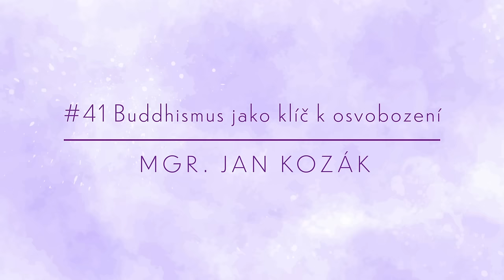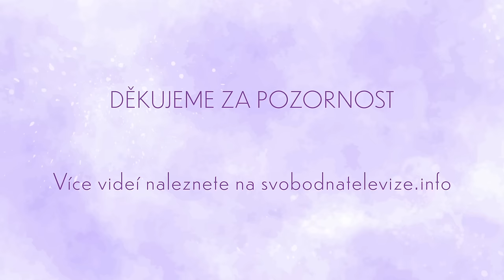Mgr. Jan Kozák: Buddhismus jako klíč k osvobození | Klenoty života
Rozhovor s Mgr. Janem Kozákem na téma buddhismus, kde hovoří o tom, jaká je podstata Buddhovy vize světa, o torzech buddhistických legend v Novém zákoně nebo o filosofii samkhya, ze které buddhismus vychází. V další části rozhovoru přichází řeč také na jazyk, význam slov a úzké spojení mezi jazykem a duchovností.

📕Zmiňované knihy: Ašvaghóša, Příběh Buddhova života Dvacet jedna řečí askety Gótama zvaného Buddha

🎥 Vytvořila Svobodná televize

Kapitoly:
00:00 Slovo Buddha
03:07 Postava Buddhy
10:14 Vliv buddhismu na vznik křesťanství
20:46 Podstata Buddhovy vize světa
28:52 Buddhismus a příroda
36:19 Samkhya
44:43 Láska srdce vs. chtíč
49:56 Odduchovnění jazyka
59:35 Svět nápodoby
1:05:09 Důležitost děl o Buddhovi v životě J. Kozáka
1:08:05 Závěrem